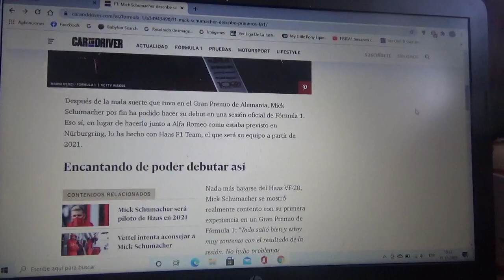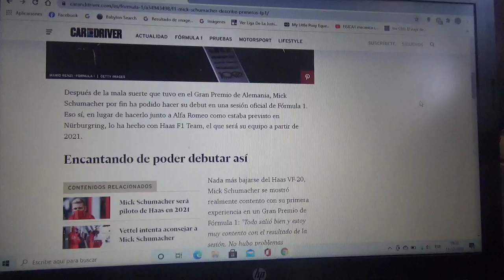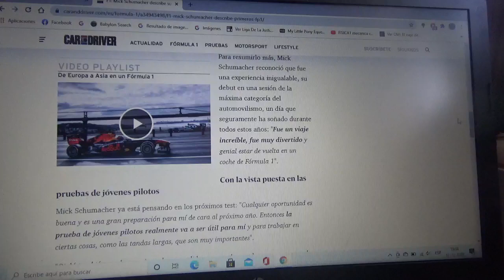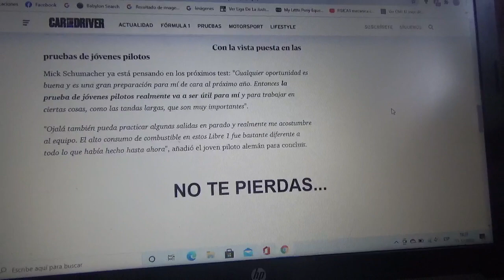Mick Schumacher contó su 1ra experiencia en un Gran Premio de Fórmula 1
El joven piloto alemán continua preparándose para su debut oficial el año siguiente en la F1 junto a la escudería Haas F1 Team